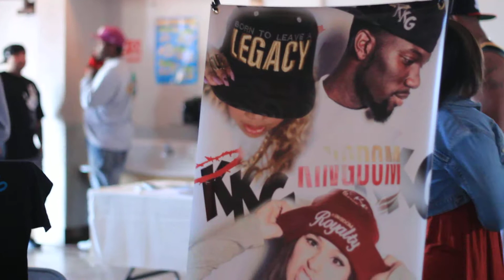Checking out the vendors & having fun before the show, That Funktion